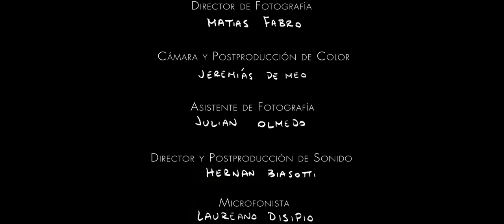Todo no tan Mal (Everything´s not so Awful)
Un cuento sobre la depresión, la familia y el choripan que narra en tono de comedia la historia de Nachito, un adolescente deprimido por las dificultades de la vida que no podía recibir mejor ayuda que la de su tío Cristian, que intentará levantarle el ánimo a través de consejos crudos y sus propias experiencias de dudosa efectividad.

TODO NO TAN MAL
De Pablo Noriega

Martin Garabal
Jeronimo Del Vitto
y la participación de Ignacio Saralegui

Guión, Dirección y Edición
Pablo Noriega

Franco Cerana

Producción
Pedro Saieg

Gabi Cominotti

Priscila Regueiro

Matías Fabro

Cámara y Postproducción de Color
Jeremias De Meo

Julián Olmedo

Dirección y Postproducción de Sonido
Hernán Biasotti

Microfonista
Laureano Disipio

Arte
Mariana Russo Zamora

Maquillaje
Carolina Siliguini
Alejandra Suniar Gonda

Diseño Gráfico
Lu Brocchi

Catering
Vanesa Di Serio

Consiglieri
Javier Noriega

Traduccion al ingles
Sebastian Telleria

La Plata, 2016